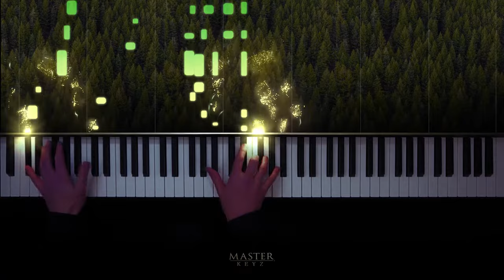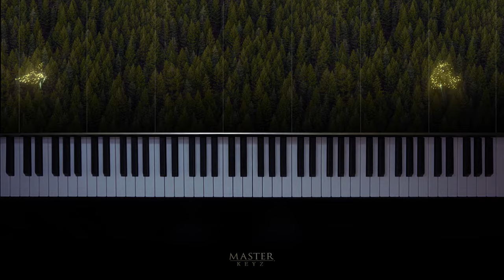DR JOHN (Mac Rebenack) - Pine Top Boogie by Pinetop Smith. 1988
DR JOHN (Mac Rebenack) - Pine Top Boogie - originally by Pinetop Smith.
(Transcribed and performed by Michael Kenton from Dr John's 1988 version)

This toe-tapping piece was featured on "Dr John Teaches New Orleans Piano (lesson one)" and this particular transcription is an accurate reflection of that exact performance from Mac's legendary blues DVD's which were recorded in 1988.
The original Pine Top Boogie was of course written much earlier by Pinetop Smith in 1928 and adapted by Dr John to have his charismatic funky New Orleans-style groove.
For those who are wondering, Pinetop Smith got his name from climbing tree's back in his day!